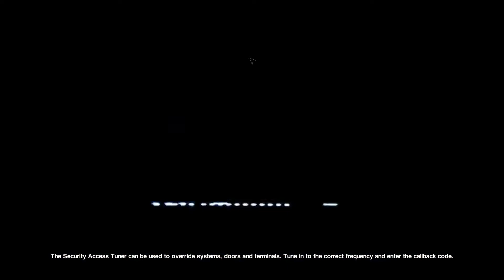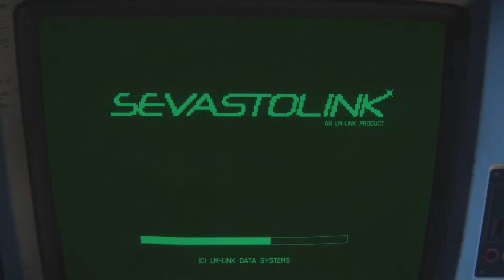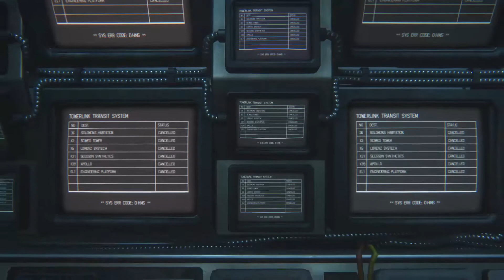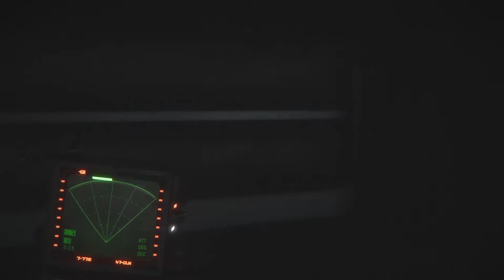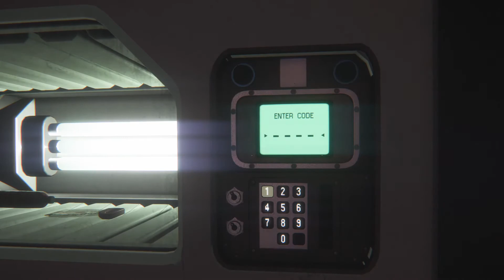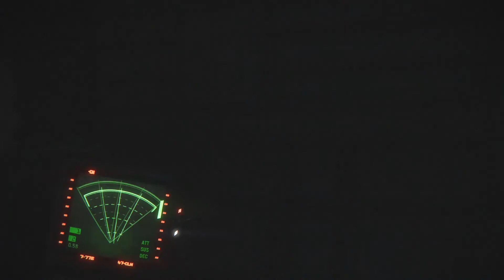NEM ÁLLHATUNK LE! - Alien : Isolation #21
Csatlakozzatok az újonnan létrehozott DISCORD csatornàmhoz ést nézd meg a  videót napokkal a megjelenése előtt!

Üdvözlök mindekit aki ide téved , s remélem maradtok! :)